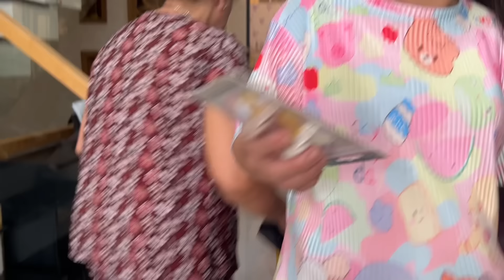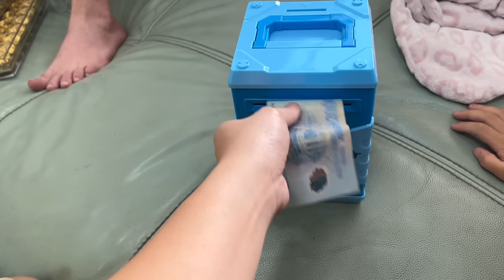Ông Bà Nội Mua Rất Nhiều Quà Cho Các Cháu !